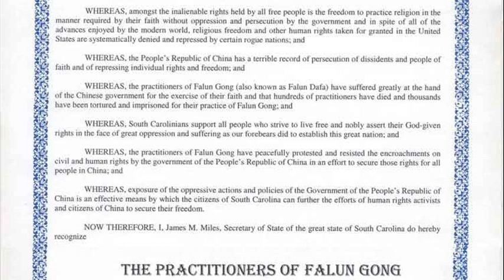south carolina secretary of state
south carolina secretary of state business search
south carolina secretary of state charities division
south carolina secretary of state forms
state of south carolina secretary of state articles of organization
south carolina election results